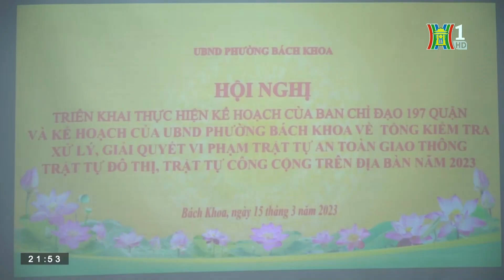Xử lý nghiêm hành vi lấn chiếm lòng đường, vỉa hè | Bản tin 141